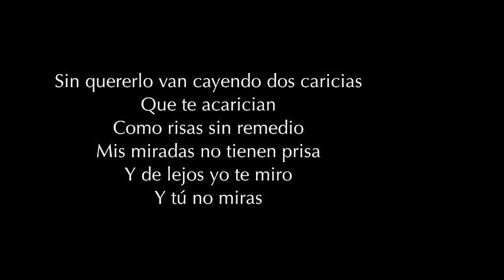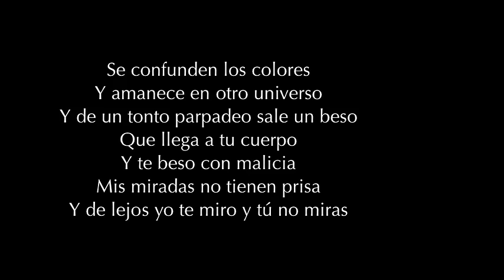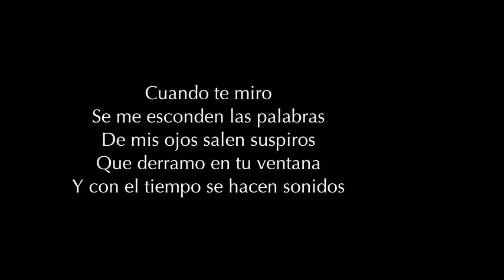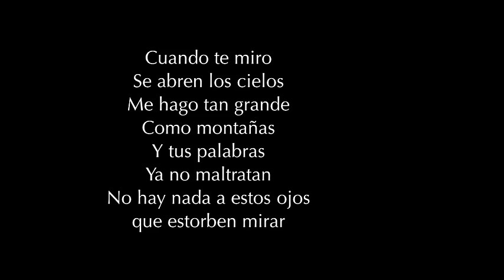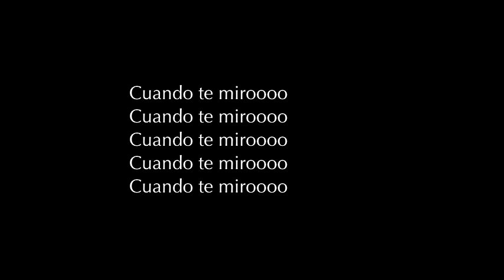ROQUE VALERO "Cuando Te Miro" (Insomnio)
Si quieres escuchar toda la discografia de este gran cantautor, haz click aqui!
3 Horas continuas de Puro Roque Valero!

ROQUE VALERO
Álbum: Insomnio